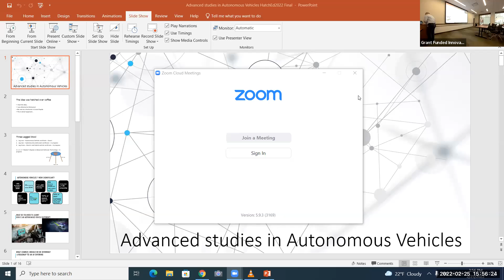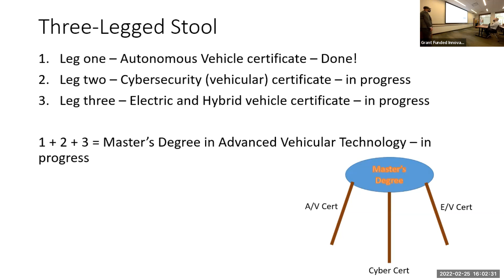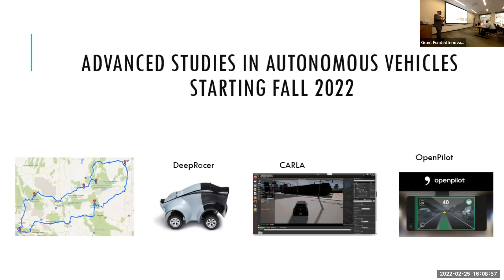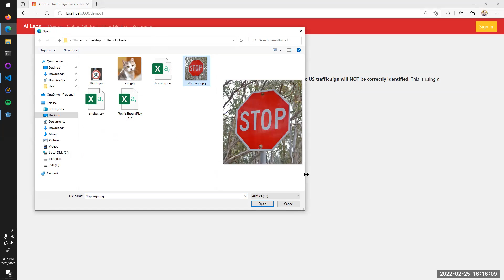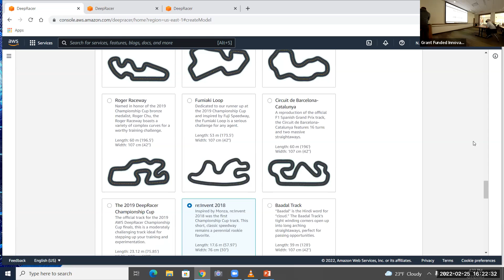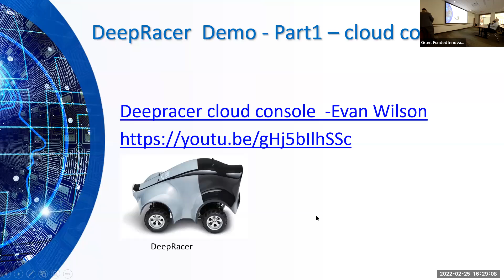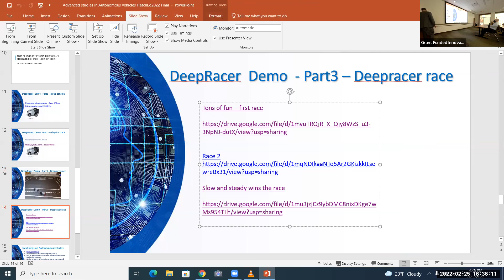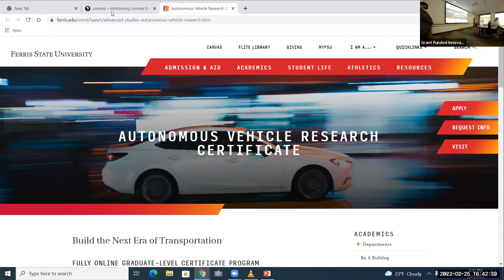And We're Off| Mohamed Abusharkh, Rusty Leonard, Jacob Goeldel, Evan Wilson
And We're Off: Establishing the Autonomous Vehicle Program at Ferris
Presenters: Mohamed Abusharkh, Rusty Leonard, Jacob Goeldel, Evan Wilson